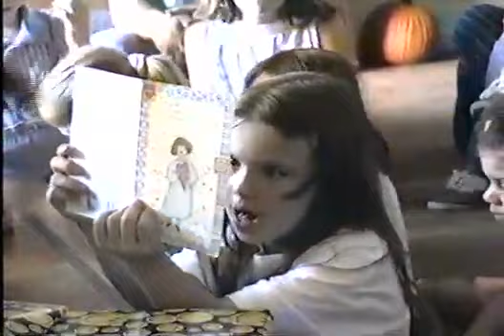My best friends 8th Bday party 🎉 🎈1998 birthday #1998